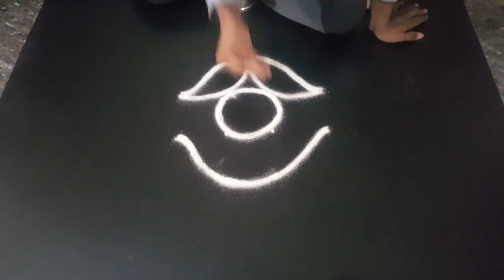முத்து முத்தான கடல் முத்து ரங்கோலி